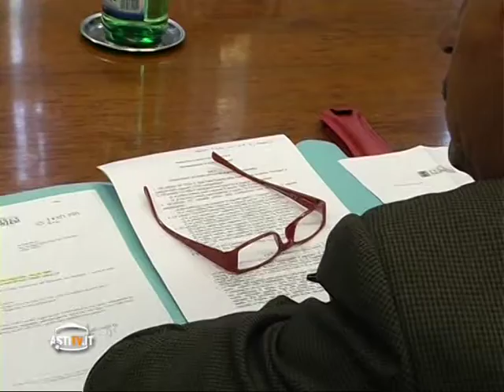Difendiamo le Province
Avanti con il progetto Enolandia. Intervista a Marco Galvagno in occasione della conferenza stampa con i presidenti dei consigli provinciali piemontesi.